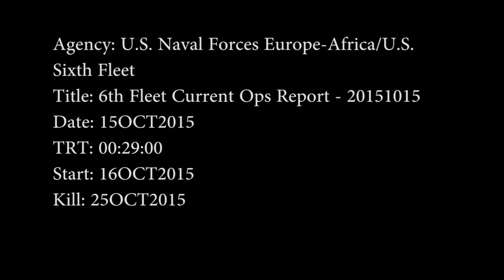Current Ops Report 151015